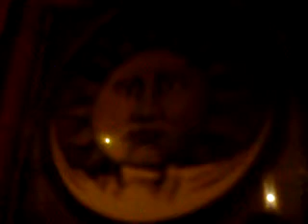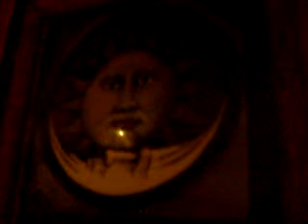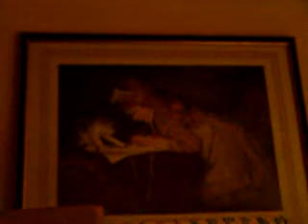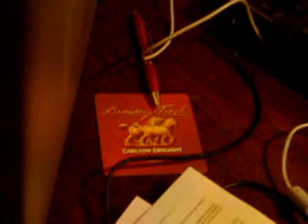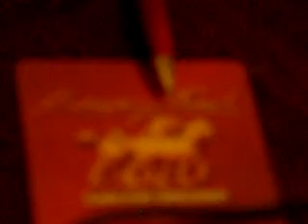Late Nights + Can't Let You Go, by Steve Whitehead [audio]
From an audio cassette 1980 home recording...